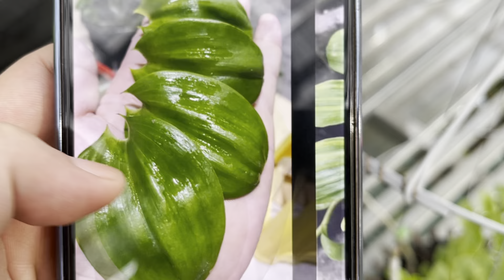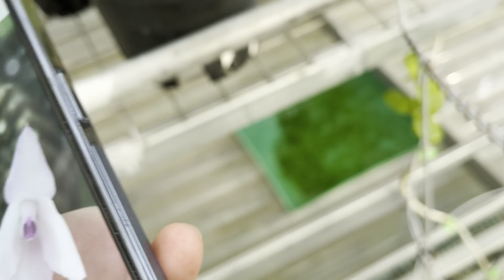Xuất ki lá mít “ Chấn Nam Vương”. ( đã hết ạ) 13/8/2021. Lhe:0903.208.533